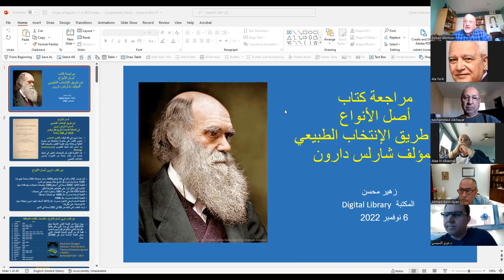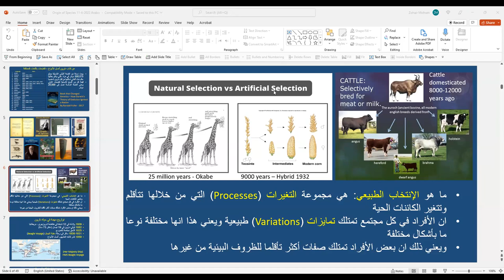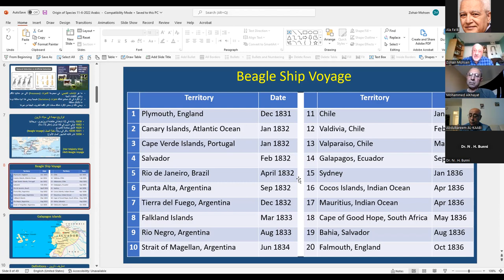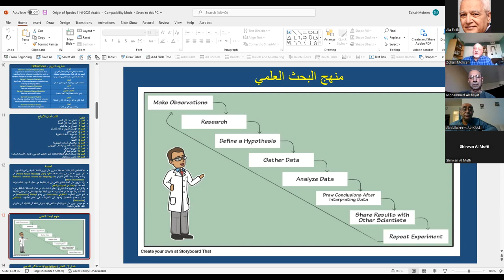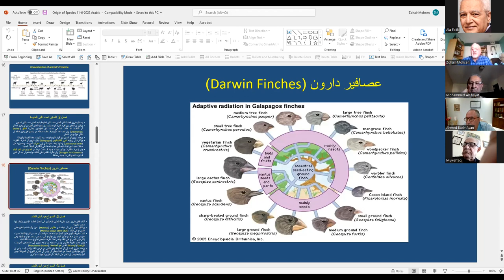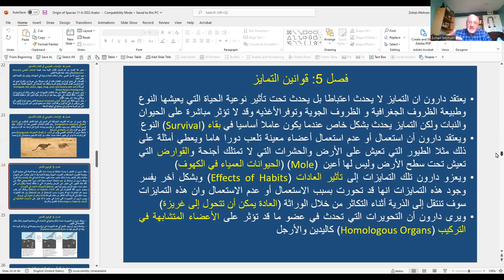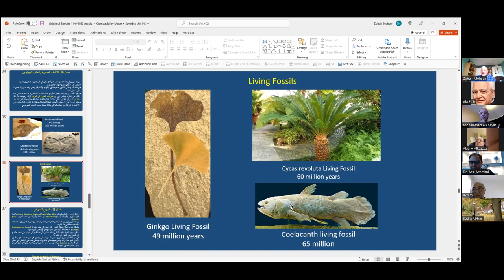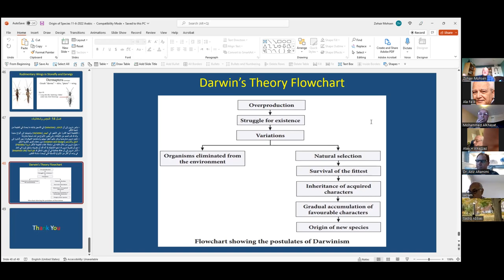Digital Library Nov 22 Book video1526195252 Zohair Muhsin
Dr Zuhair Muhsin discuss The Origan of the Species by Charles Darwin